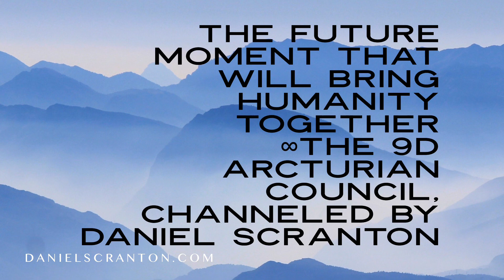The Future Moment that Will Bring Humanity Together ∞The 9D Arcturian Council, by Daniel Scranton